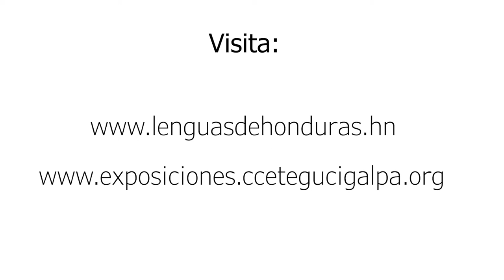Culturas vivas de Honduras- Pueblo Tawahka. Día 3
En conmemoración al  Día Internacional de los Pueblos Indígenas. El pueblo  TAWAHKA nos habla de su cultura y sus tradiciones . El CCET aprovecha esta fecha especial para organizar actividades de sensibilización sobre su situación actual y de reconocimiento de sus derechos, en asociación con DINAFROH y SDEGPIAH.
Te invitamos a conocer la diversidad de pueblos indígenas y afrodescendientes existentes en Honduras a través de una exposición interactiva sobre su historia y su lengua.